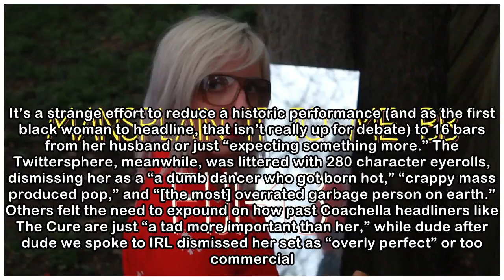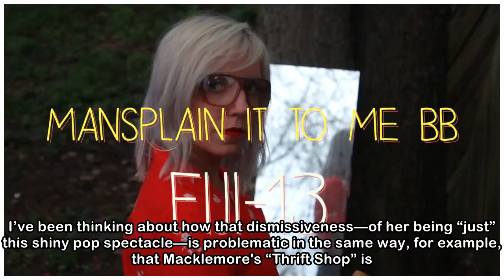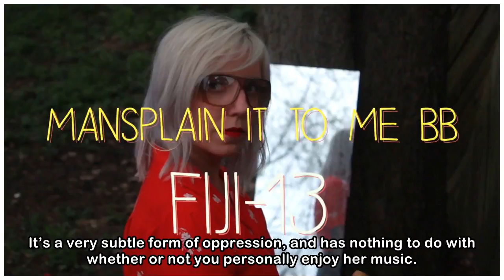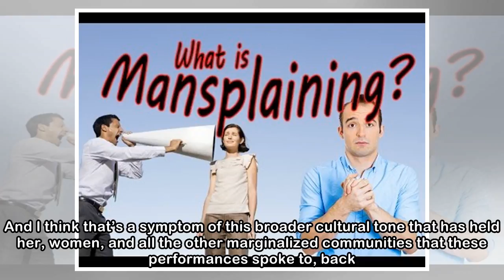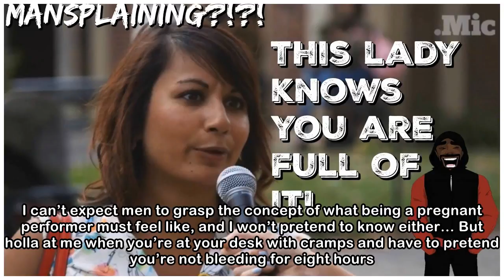Please Stop Mansplaining Beyoncé to Us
You may have heard that Beyoncé headlined Coachella this year. Well, not headlined, so much as transformed a historically white, male-dominated space into a multimedia cultural platform and celebratio...